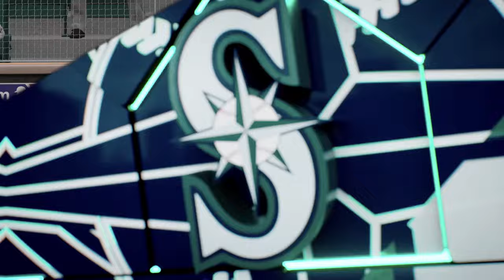Minnesota Twins vs Seattle Mariners - MLB Today 6/29/2024 Full Game Highlights - MLB The Show 24 Sim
Minnesota Twins vs Seattle Mariners - MLB Today 6/29/2024 Full Game Highlights - MLB The Show 24 Sim.  MLB Baseball June 29th 2024